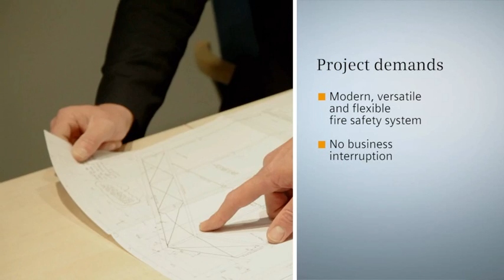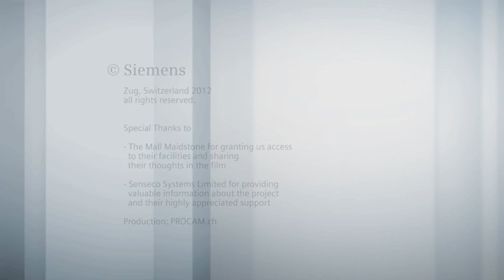Senseco Install Siemens Cerberus Pro Fire System at Maidstone Shopping Mall.wmv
Senseco Systems are delighted to have worked with Siemens on this prestigious project, installing the new Siemens Cerberus Pro fire detection system. To find out more contact Senseco to find out about our False Alarm Immunity Guarantee